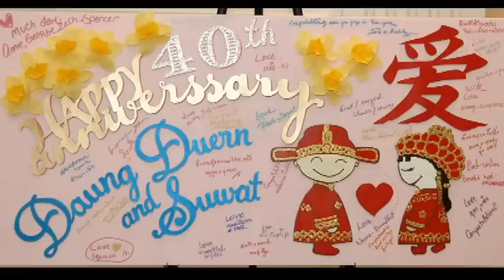The 40th Anniversary Party Honoring Drs. Suwat & Daung Duern Silpa Part 3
The 40th Anniversary Party Honoring Drs. Suwat & Daung Duern Silpasuvan and Happy 70th Birthday to Dr. Suwat Silpasuvan
hosted by Drs. Dollie & Artit  (Art) Silpasuvan on Saturday, March 30th, 2013 at  Waterview Ballroom, Marriott Baltimore Waterfront Hotel, Baltimore, Maryland, USA.